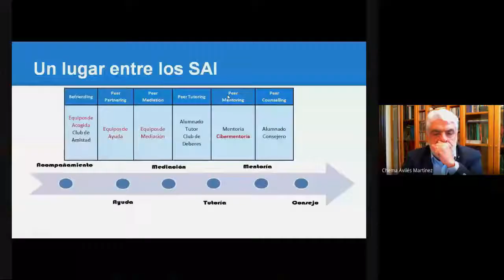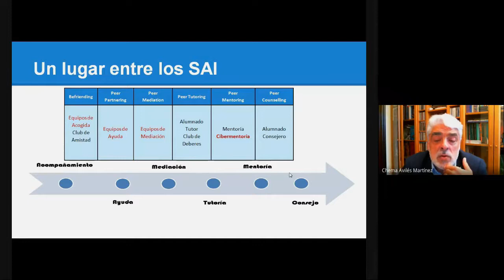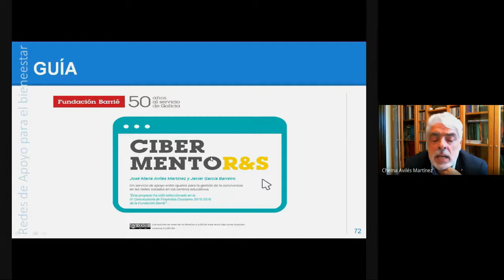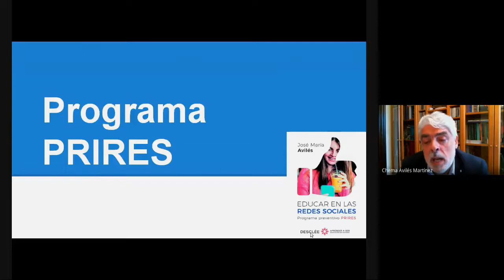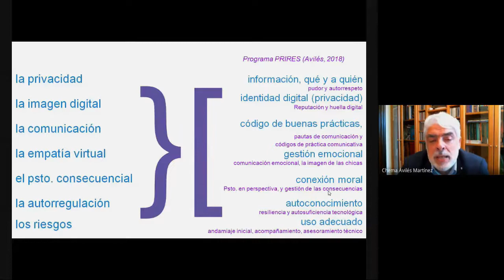Eskola-jazarpena: ezagutzan eta aurre egiteko moduetan sakontzen. 4. saioa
BIZIKASI ekimenaren baitan, Berritzegune Nagusiak eskola-jazarpenaren inguruan Jose Mª Avilesekin batera antolatutako prestakuntzaren 4. saioa